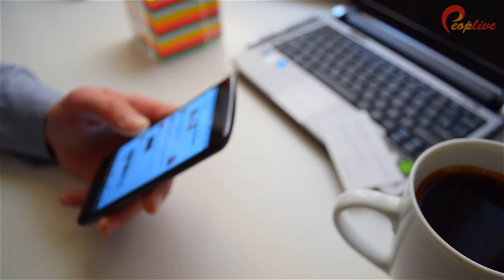Stone Rain In Larkana | Larkan Main Pathron Ki Barish